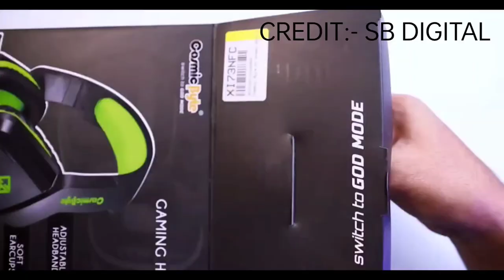GAMING HEADPHONES FOR BGMI | COSMICBYTE H1 GAMING HEADPHONES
COSMICBYTE H1 GAMING HEADPHONES ARE CHEAP MOBILE GAMING HEADPHONES
1.BUILD QUALITY
2.MICROPHONE QUALITY
3.SOUND QUALITY
4.OVERALL WORTH

COSMICBYTE H1 HEADPHONES